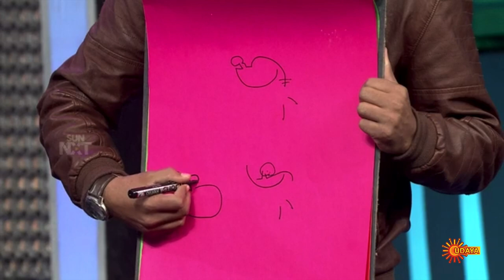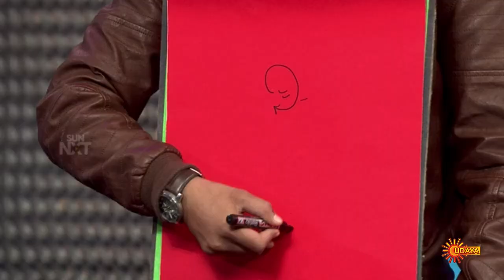Karunya Ram does Masti in Savalge Sai Game show | Udaya TV Throwback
Savalge Sai is a reality-based game show where celebrities participate in fun-filled and entertaining games to beat each other.